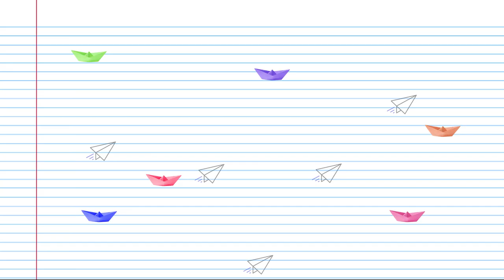അപ്പൻ SHORT FILM - "YOUTH ASSOCIATION MAR TIMOTHEUS CHURCH, NELLIKKUNNU."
DIRECTOR :SINEESH M ANTO
DOP : LISWIN K V
ASSI. CAMERAMAN : JOEL CHIRAYATH
EDITOR : BINDO BABU
TITLE ART : ASHLEIN C A
MUSIC & BGM :ANTONY LEONS

FATHER : BONNY JOHN
MOTHER: GERLY JOHNSON
DAUGHTER : JOSHNA JOHNSON
SON : SINEESH M ANTO
CHILD : NEEV TOJO
FRIEND 1 : TOJO THIMOTHY
FRIEND 2 : DIBIN DAVIS
FRIEND 3: JOJI JOSE P